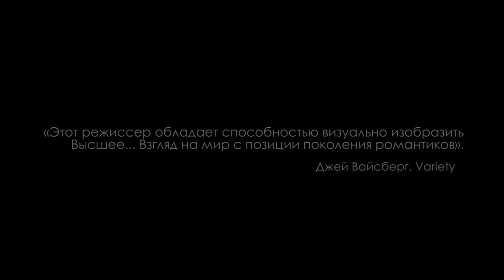После мрака свет. Русский трейлер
Фильм После мрака свет

Хуан и Наталия — классическая пара из Латинской Америки с двумя чудесными маленькими детьми. Они покидают Европу, оставляя в прошлом богемные тусовки, эротические эксперименты и привычный им социум — ради тихой и спокойной семейной жизни на родине, в Мексике, в их уединенном доме в горах. Нанимая строительную бригаду из местных жителей, чтобы привести дом в порядок, супруги неожиданно встречают среди них непримиримого врага.

Страна: Мексика, Нидерланды, Франция, Германия
Жанр: драма

Режиссёр: Карлос Рейгадас .